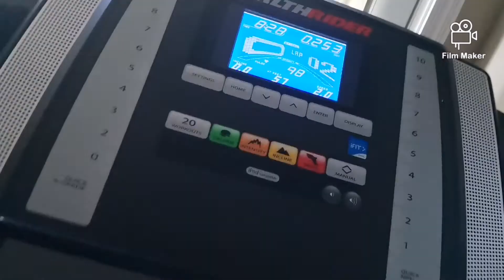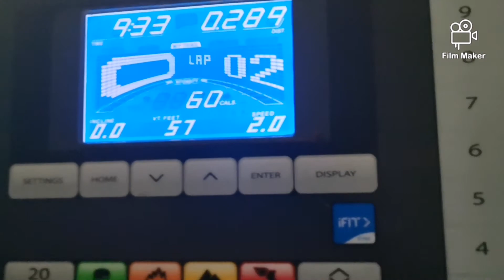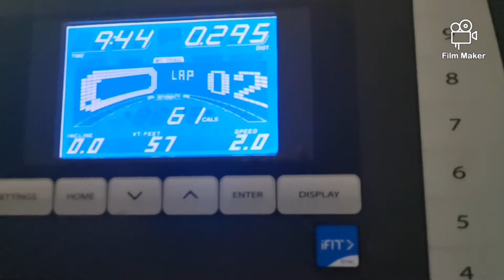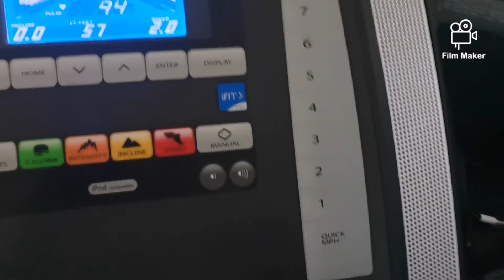Day 6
Up to 10 mins on the treadmill, improving my leg strength..